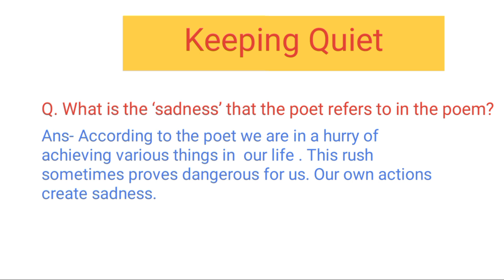What is the 'sadness' that the poet refers to in the poem? | Keeping quiet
class 12th keeping Quiet in hindi
class 12th keeping Quiet question answer